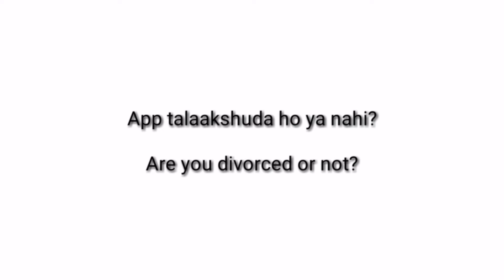One very useful sentence for daily use "Related Divorce" English to Hindi